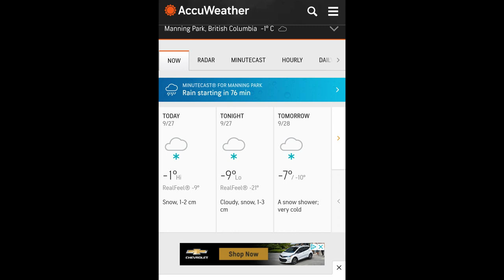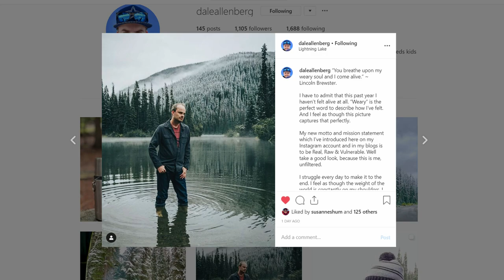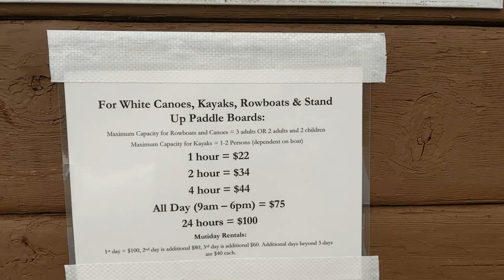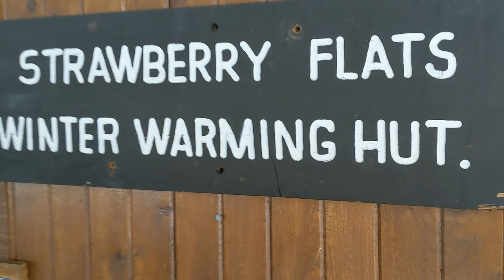My Camping Tent COLLAPSED Under the Snow - 5DadsGoWild [VLOG]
- Last year was my first time going on a proper camping trip EVER in my life. This year, we decided to go camping in the snow. And then my tent collapsed. I'm not sure this is what we had in mind when we called it "5 Dads Go Wild."

Main camera
Pancake lens
Wide angle lens
Shotgun mic
Action camera
Travel tripod

--- COLLABORATION? ---